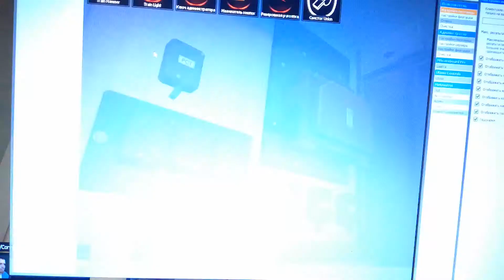покатушки по Некрасовской линии на типе"Е"